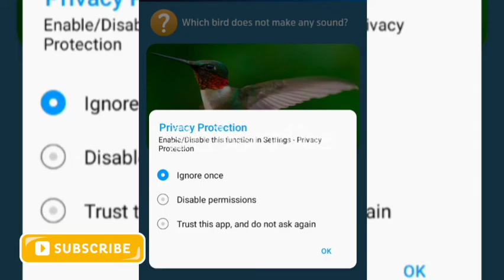10February2021 Questions and Answers | My Telenor TODAY questions | Telenor Questions Today Quiz